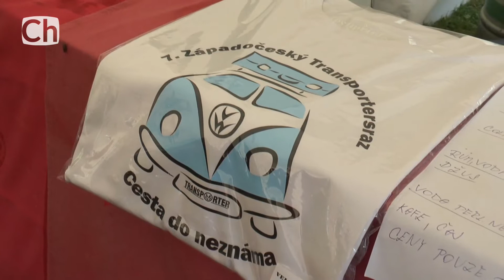V kempu Stebnice se konal sraz VW Transporter club